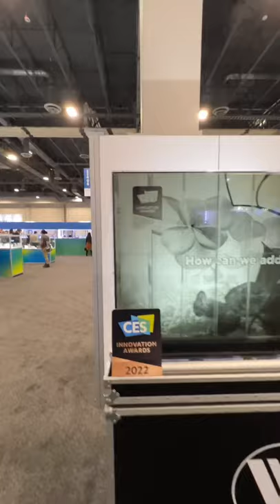Cette techno transforme n’importe quelle vitre en écran 👍